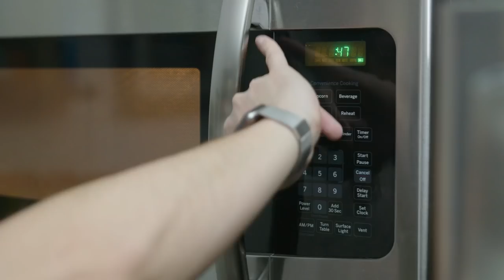Radical Beauty: Meet the People Implanting Themselves With Technology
Biohackers — people who seek to augment their bodies’ capabilities with implantable technology — bring a whole new meaning to “self-improvement.”

In this episode of Radical Beauty, we meet people at the frontier of technological body modification: Justin Worst and his subdermal implant with five LEDs, and Dann Berg, who has a bio-magnet embedded in his left pinky finger.